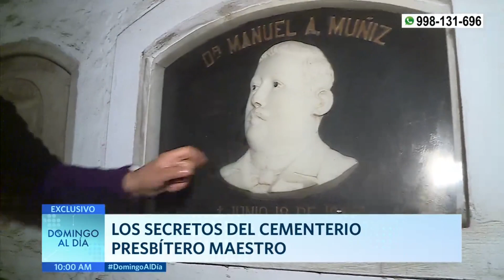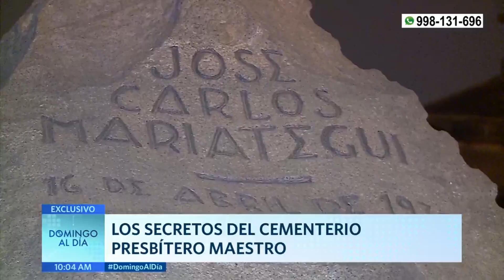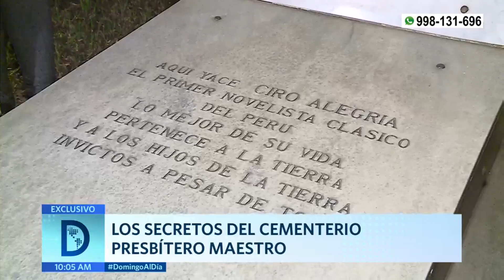Los secretos del cementerio Presbítero Maestro | Domingo Al Día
DomingoAlDía Los secretos del cementerio Presbítero Maestro
Las tumbas de los expresidentes del Bicentenario

Hagámoslo bien.